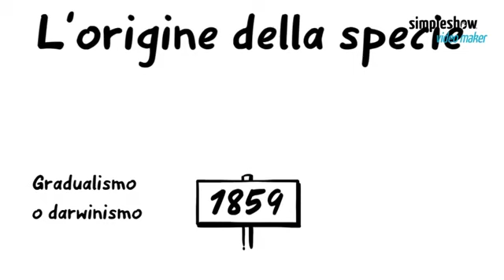Charles Darwin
Breve video sulla biografia e la teoria del naturalista britannico Charles Darwin.